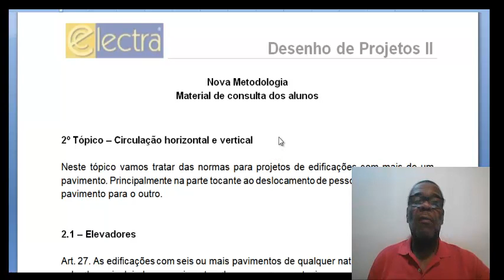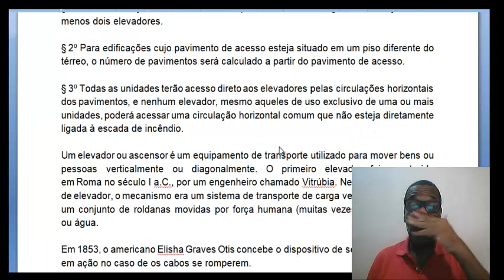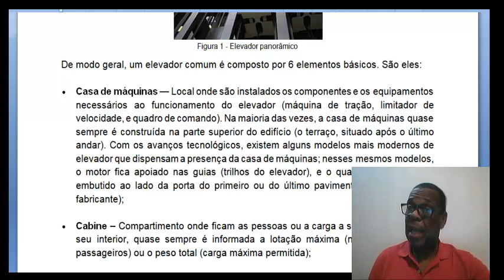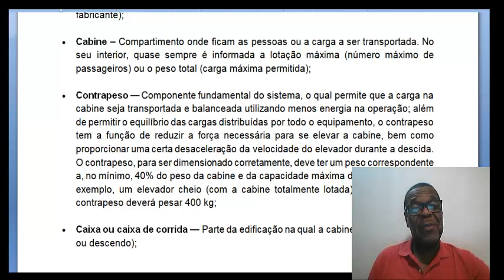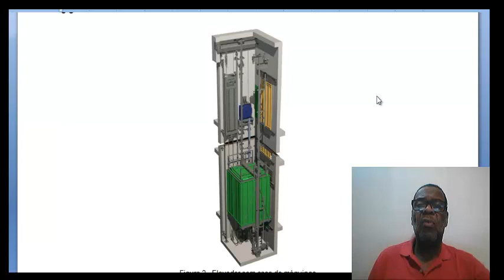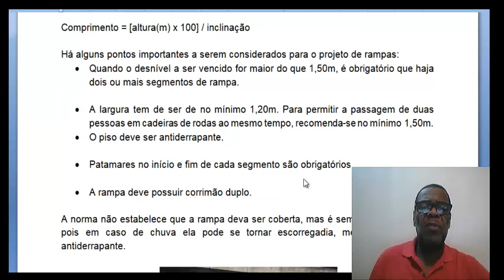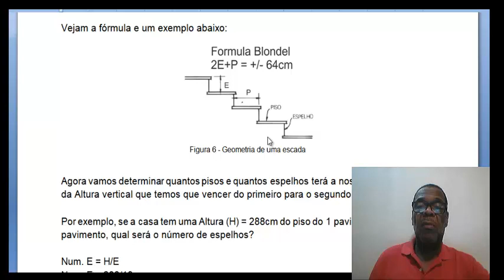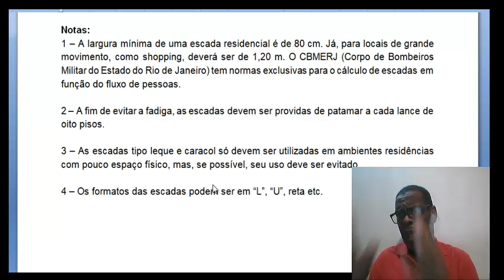Escadas, Rampas e Elevadores - Como projetar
É uma noção sobre o projeto e construção de escadas, rampas e elevadores. Caso necessite do material didático entre em contato com Roque.